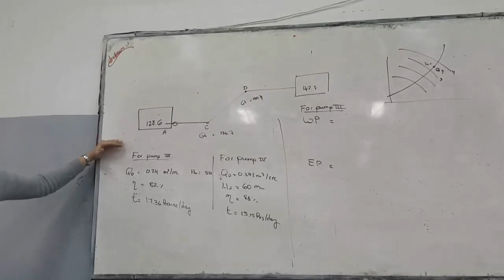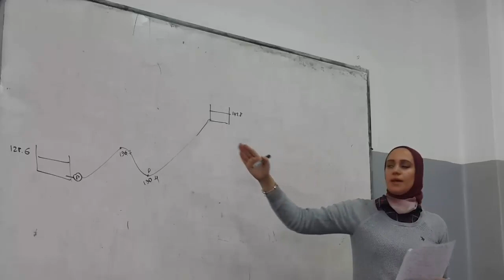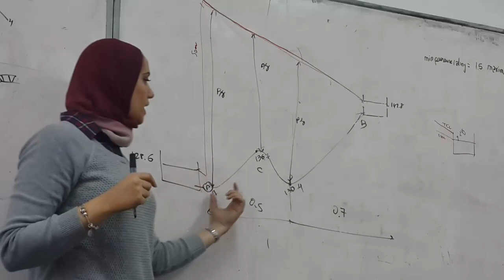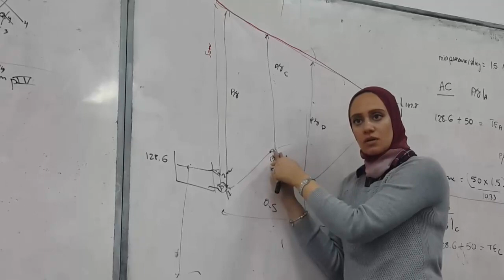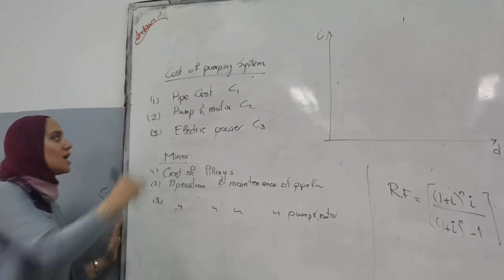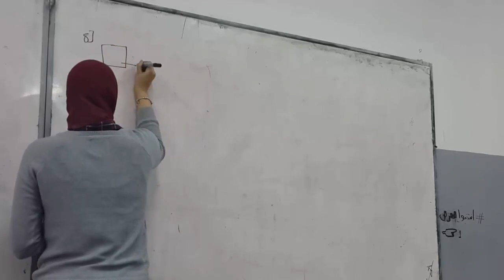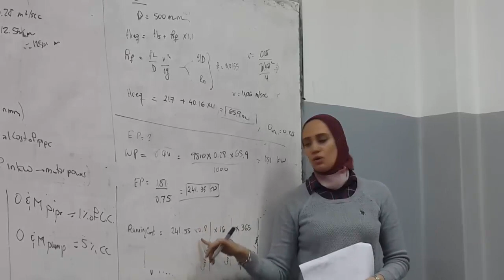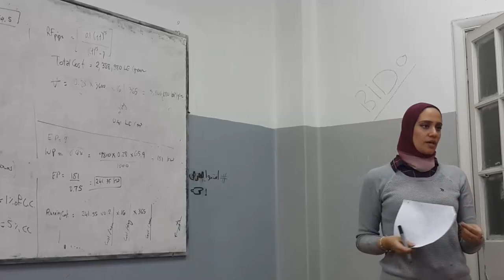هندسة هيدروليكية - ثالثة مدني - سكشن (20) " باشمهندسة اميرة حلوة " System and pump curve